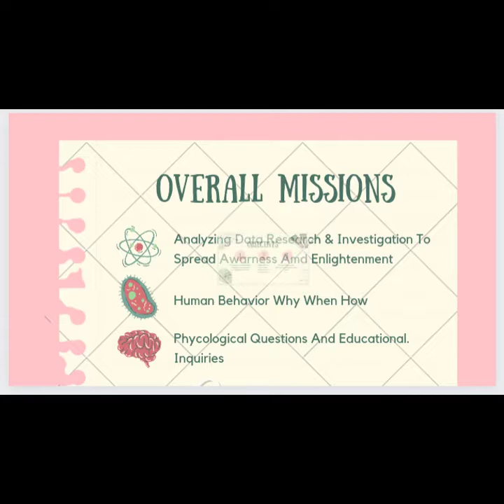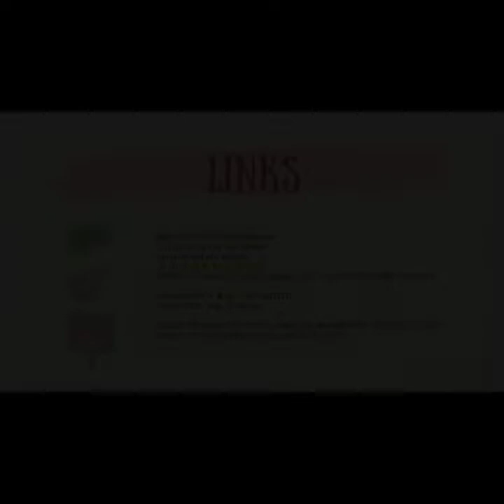Human Trafficking Scary Video all Moms And Dads Should See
Terrifying Abduction attempt.
This made my Skin crawl how this guy just Stands around . Watch Listen And Speak
Be a voice For those The need to be heard.

Sumshine1979 Army_For_The_Voices

Favorite channels
All things on the Farm ...
Harsh Reality
UmnoThanks